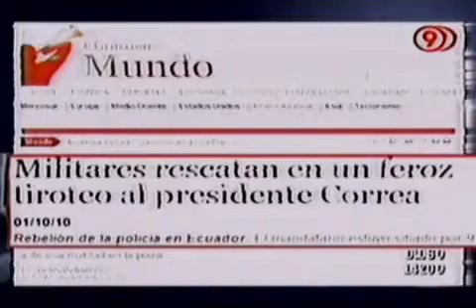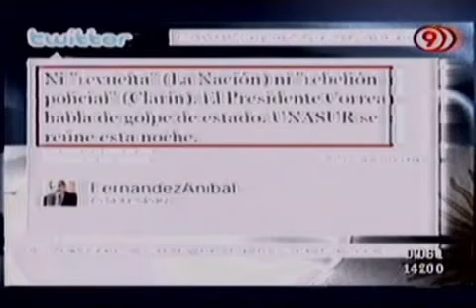Documental de la Tv. de Argentina sobre el 30S.mp4